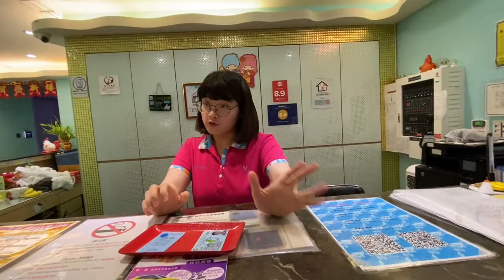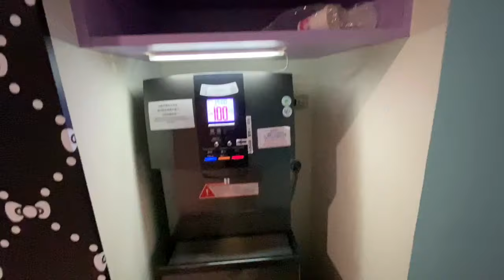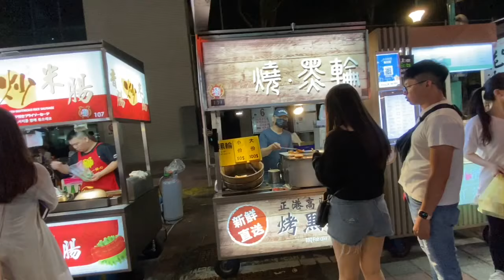NINGXIA NIGHT MARKET IN TAIWAN | FOODVLOG | ZENN DIAZ | Vlog#06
NINGXIA NIGHT MARKET IN TAIWAN| STREET FOOD IN TAIWAN | ZENN DIAZ

Sa mga kababayan ko na gustong magpunta from Taipei Main Station lipat po kayo ng Red Line papuntang Tamsui then first station lang po Zhongshan then pwd nyo na siya lakarin gamit ang inyong google map.

Madaming food choices at pwede mong e.explore or e.try ang ibat ibang klase ng pagkaen na sikat dito sa Taiwan..I hope you all guys enjoy our video
Spread LOVE..❤️